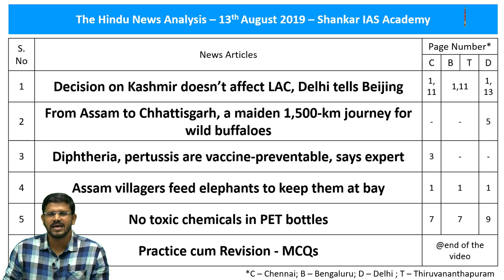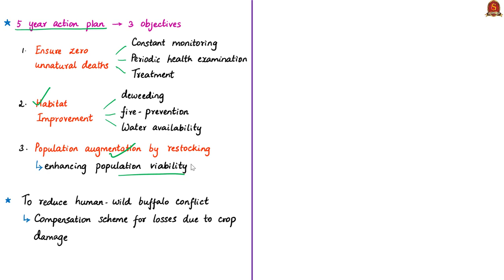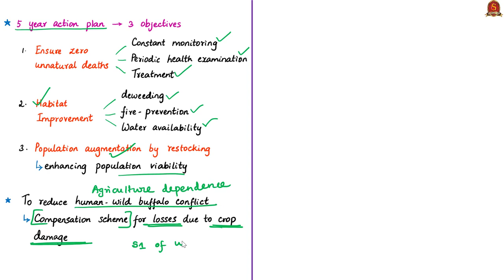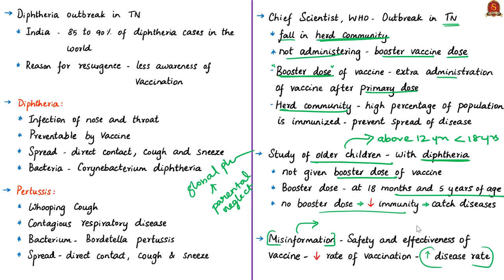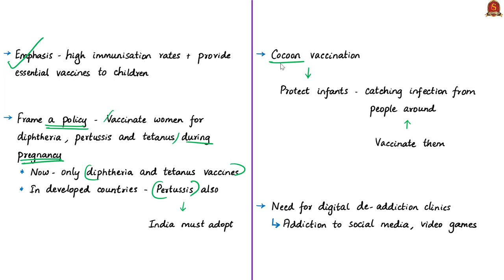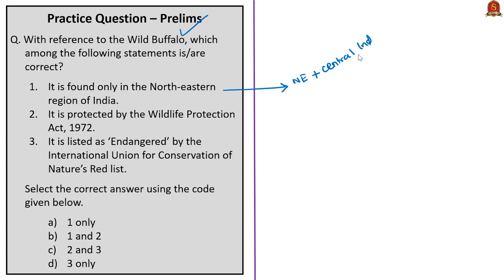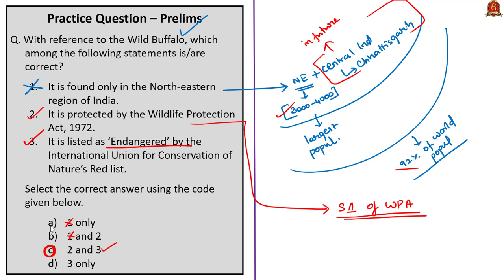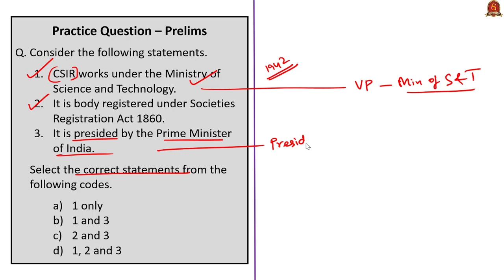The Hindu News Analysis | 13th August 2019 | Daily Current Affairs - UPSC Mains 2019 - Prelims 2020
Time Stamping of the news articles:
1. Decision on Kashmir doesn’t affect LAC, Delhi tells Beijing – 0:25
2. From Assam to Chhattisgarh, a maiden 1,500-km journey for wild buffaloes – 5:37
3. Diphtheria, pertussis are vaccine-preventable, says expert – 17:07
4. Assam villagers feed elephants to keep them at bay – 23:42
5. No toxic chemicals in PET bottles – 28:17
6. Practice cum Revision – MCQs – 34:03

Important topics such as IndiaChinaOnKashmirLadakh WildBuffaloes DiptheriaPertussis ManElephantConflictSolutionAssam PETBottles are vividly discussed in UPSC Perspective in this video.